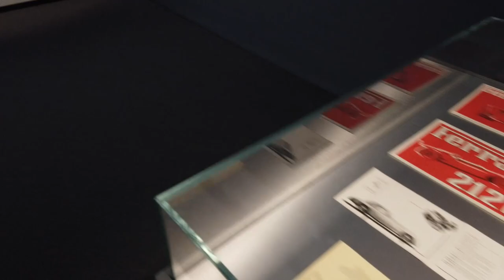911 ile Cars&Coffee Brescia'ya katıldık ! (W/Subtitles)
911 ile çok farklı bir Avrupa gezisine çıktık ! Bu sefer Fransadan başlayacak gezimiz ile Avrupa’nın en meşhur Supercar Buluşması olan Cars&Coffee Brescia’ya katıldık ! Muazzam Supercar ile İtalyan yollarında keyifli yollar yaptık ve harika otomobillere binme fırsatı yakaladık. Her zamanki gibi tüm gelismeleri sizlerle bu videomuzda paylaştık ! Bu sefer ortam gerçekten çok üst seviye oldu. Kesinlikle sonuna kadar izleyin. !!!

Kurgu : @hoggaartworks

OZ Racing - BBS - RECARO - MOMO